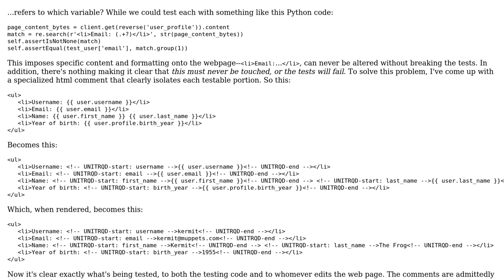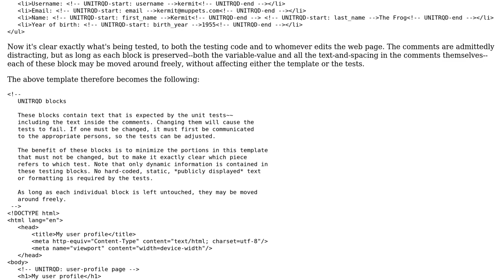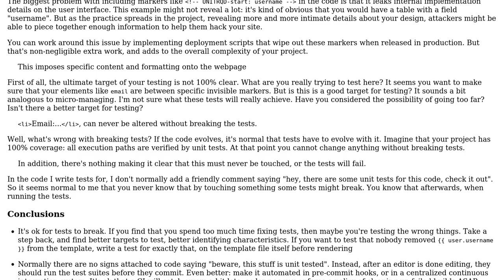Isolating testable portions in rendered html, without imposing on content or formatting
Code Review: Isolating testable portions in rendered html, without imposing on content or formatting

With thanks & praise to God, and with thanks to the many people who have made this project possible! You are responsible for your own actions.